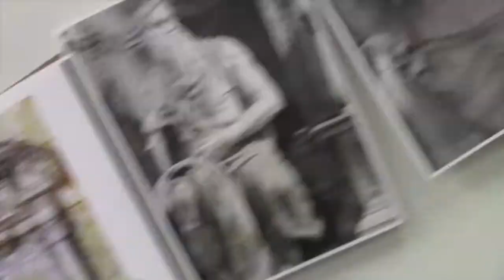Adaptive Block Color Project!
For their summer project, our Adaptive Future Professionals were given the task of creating a block color inspired from either Michael Angelo or Alexander McQueen! Here they are in the process of working their magic!